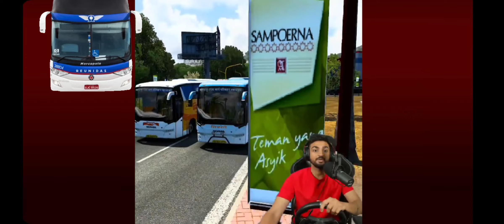shivshahi bus s shivneri bus race 2023 | shivshahi bus mod in bus simulator india | shivshahi bus ac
shivshahi bus mod in bus simulator
indonesia
shivshahi bus game
shivshahi bus booking online
shivshahi bus accident
shivshahi bus interior
shivshahi bus accident today
shivshahi bus video
shivshahi bus status
shivshahi bus mod
shivshahi bus seat adjustment
shivneri bus
shivneri bus pune to mumbai
shivneri bus accident
shivneri bus mod bussid
shivneri bus game
shivneri bus interior
shivneri bus mod for bus simulator
indonesia
shivneri bus top speed
shivneri bus booking
shivneri bus accident latest news
shivneri bus aurangabad to pune
shivshahi bus s shivneri bus race
race video
race accident
race 2022
race bus race
bus race